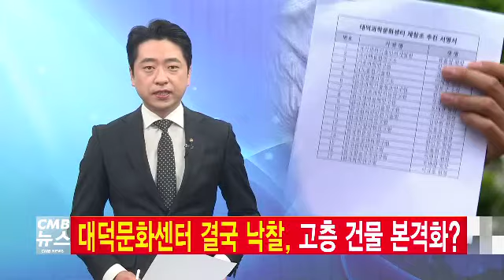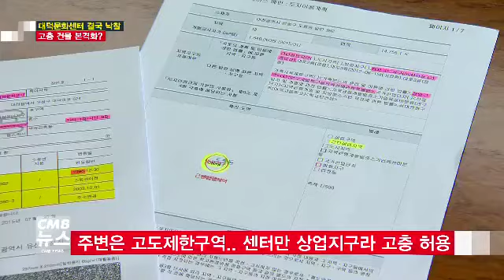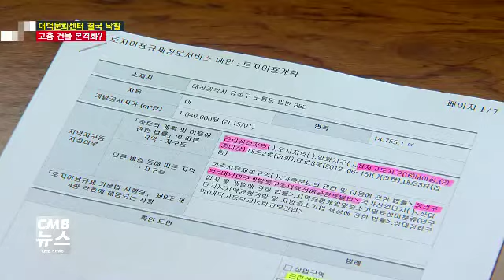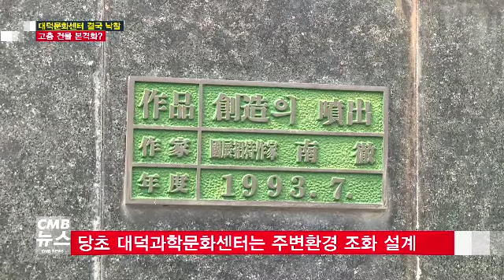대덕문화센터 결국 낙찰, 고층 건물 본격화?